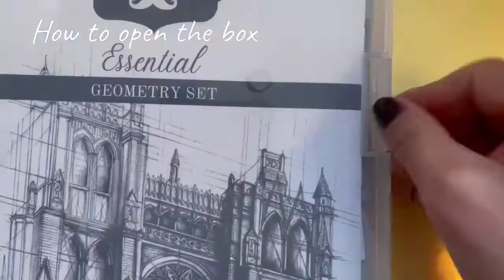Professional Geometry Set - All you need for high school and college math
Looking for a professional geometry set? Look no further! This comprehensive kit has everything you need to excel in high school and college math. It includes a ruler, compass, protractor, and more - perfect for any student or teacher. 📝📃🖋🖊🖌🖍✏📏📐

Mr. Pen Professional Geometry Set